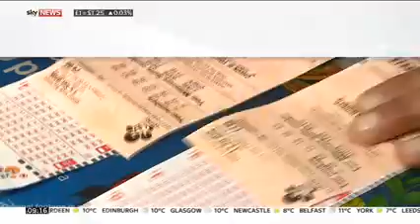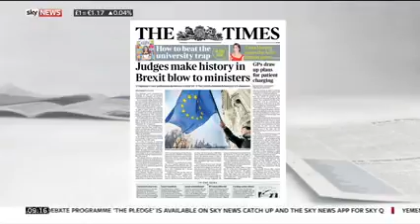Ann Francke on sexist dress codes with Sky News (Jan 2017)